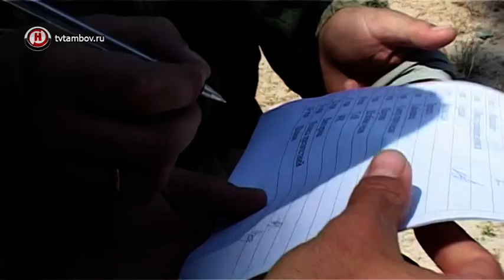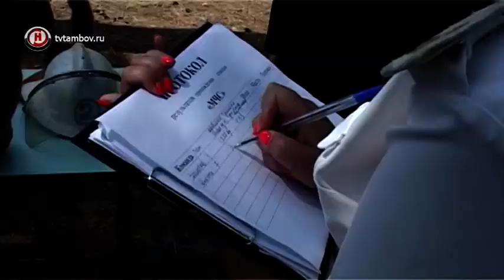Участники «Зарницы» в Тамбовском районе на время разбирали автомат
Второй год подряд на базе оздоровительного лагеря «Юность» проходит межлагерная военно-спортивная игра «Зарница». Для детей это отличная возможность проверить свою силу, эрудицию и ловкость, а также подготовить себя к любой экстремальной ситуации.